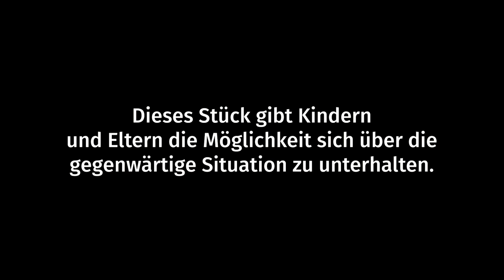Kasper & Corona | Teil 3 | Chaos im Puppentheater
Das Stück „Kasper und Corona“ streift die aktuellen Fragen der gegenwärtigen Situation. Es geht um Versorgung, Hygiene, Angst und den Besuch bei der lieben Oma.
Mit Witz und Wissen begegnet Kasper dem Räuber und Herrn Sorgie und bringt der Oma einen Korb mit nützlichen Dingen.
Das Stück „Kasper und Corona“ ermöglicht es, sich entlang der auftretenden Figuren über alle möglichen Aspekte der aktuellen Situation mit Kindern zu unterhalten.